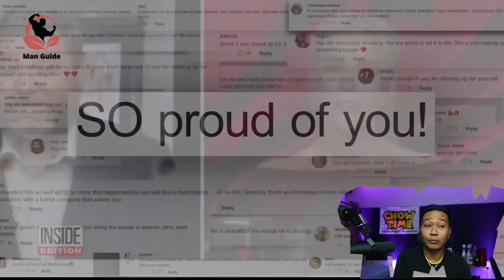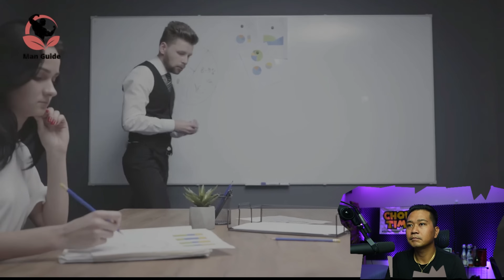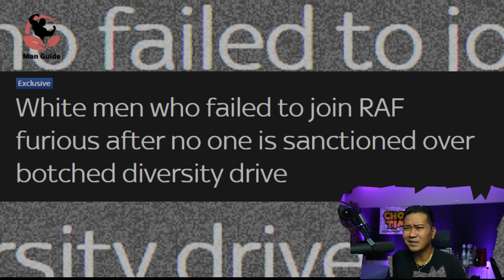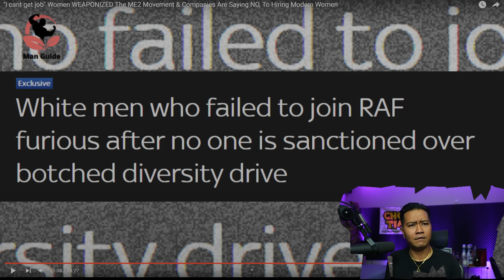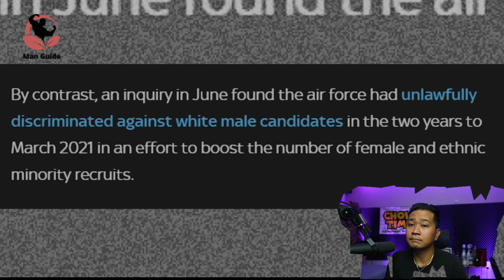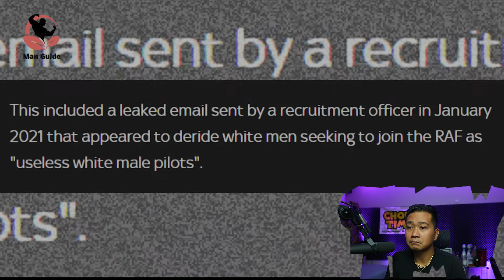"I cant get job" Women WEAPONIZED The ME2 Movement & Companies Are Saying NO, To Hiring Modern Women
THERE IS REASON WHY COMPANIES DONT WANT TO HIRE WOMEN...

Channel :      @manguide